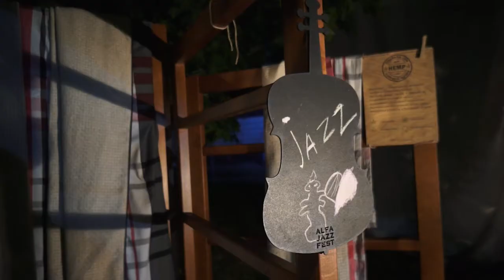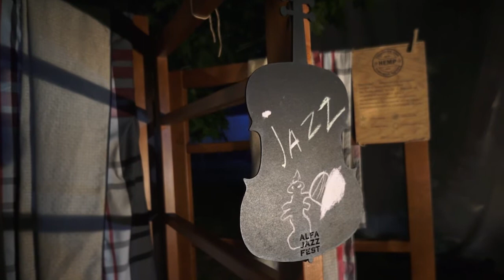DevoHome at AlfaJazzFest, Lviv 12-16 June 2014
TM DevoHome created a limited collection of eco-souvenirs for a jazz festival in Lviv, Ukraine, AlfaJazzFest. Our team had a great time creating all the images & souvenirs; we had even more fun selling them together!)
with love to our customers,
DevoHome team)